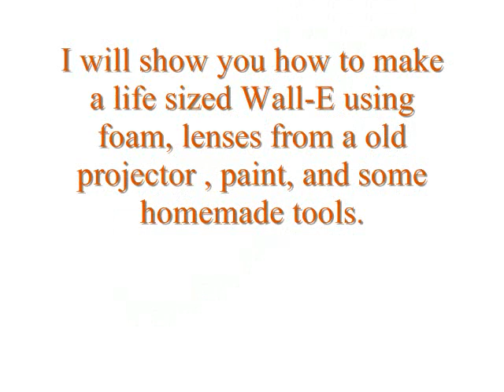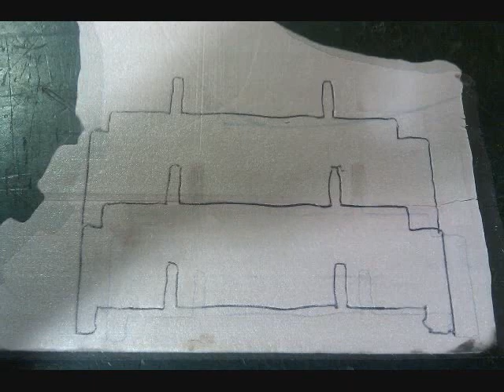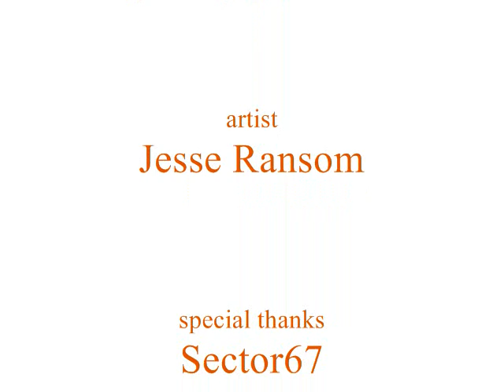homemade Wall-E for 20 bucks